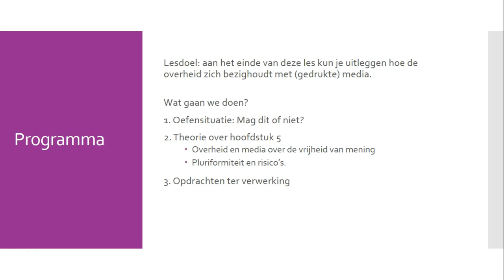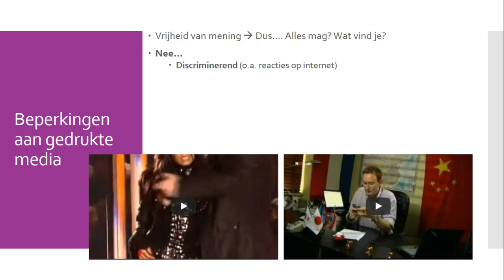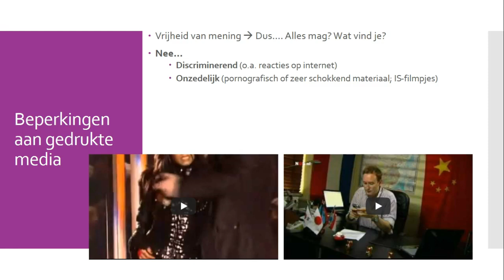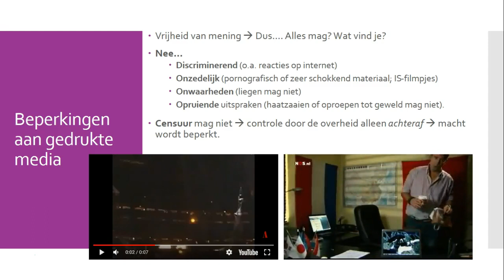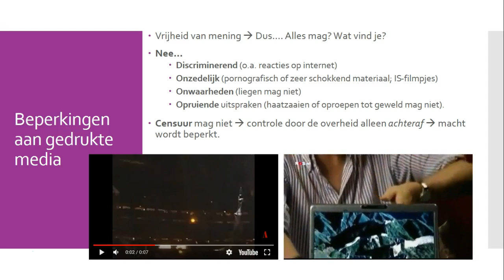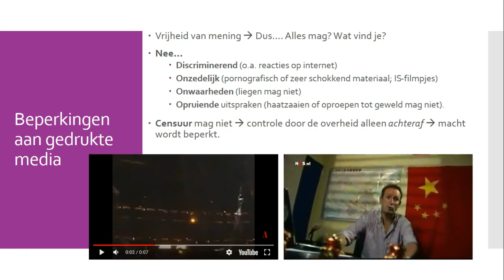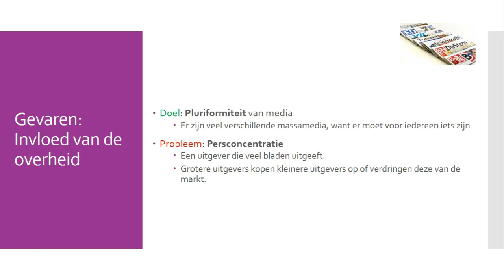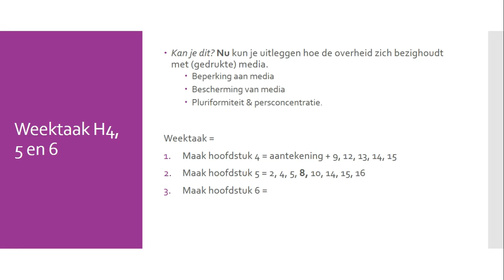Maatschappijkunde - Thema Massamedia 5.1 en 5.2